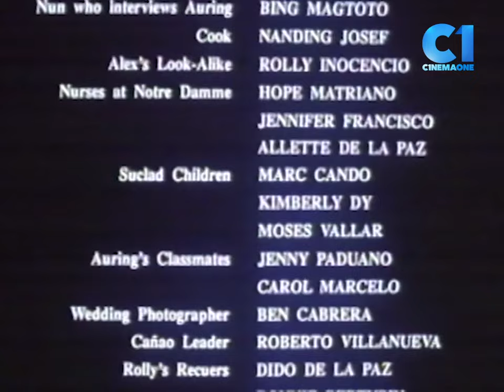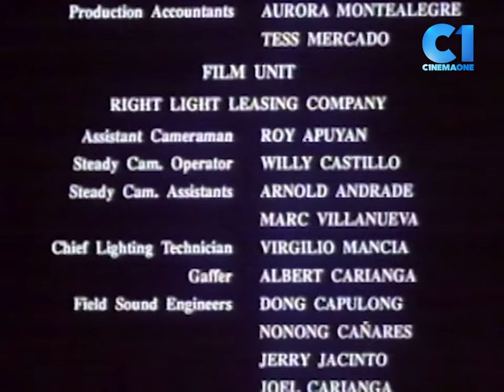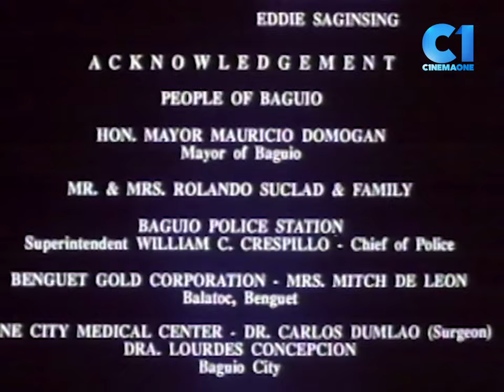‘Gaano Kita Kamahal’ FULL MOVIE Part 11 | Christopher De Leon, Lorna T, Sylvia Sanchez | Cinema One